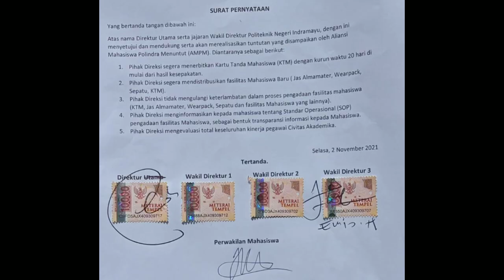AKSI KARTU KUNING UNTUK DIREKSI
Selasa, 2 November 2021, telah dilaksanakan kegiatan aksi KARTU KUNING UNTUK DIREKSI di depan gerbang Politeknik Negeri Indramayu oleh  Aliansi Mahasiswa Polindra. Kegiatan ini dilakukan sebagai tindak  lanjut dari Audiensi Terbuka pada tanggal 30 Oktober 2021 dikarenakan telah melewati batas waktu yang sudah disepakati.

Dari aksi  kali ini didapat hasil  :
1. Penanda tanganan  surat pernyataan oleh Direktur Utama, Wakil Direktur 3 dan perwakilan Mahasiswa.
2. Membangun komitmen dengan Direktur dan Wakil Direktur 3 bahwasanya skala prioritas saat ini yaitu Mengawal tuntutan dari mahasiswa yang telah ditandatangani

Tim peliput :
Narasi : Niken Fijriya Aljati, Najmah Zhafirah, Siti Suruuroh, Sri Wahyuni
Videografer : Angelie Shakira Silubun, Saumul Amar Ramadhan, Karina
Reporter : Nur Fajri Maulida
Editor : Farhah

Kotak Pena Polindra 2021
Salam Pers Mahasiswa!